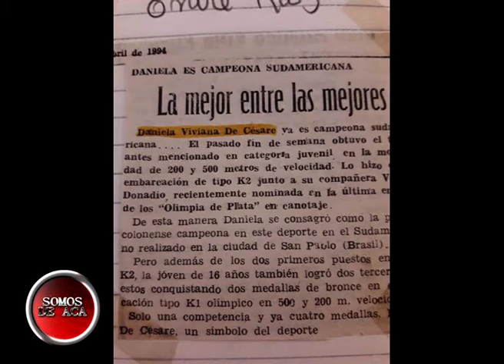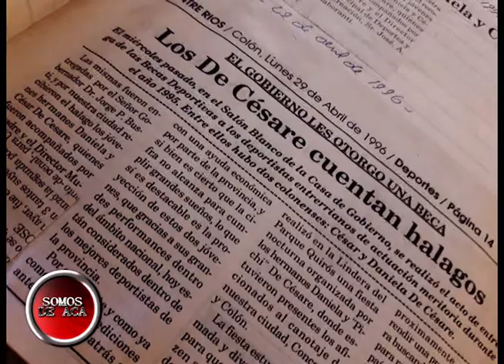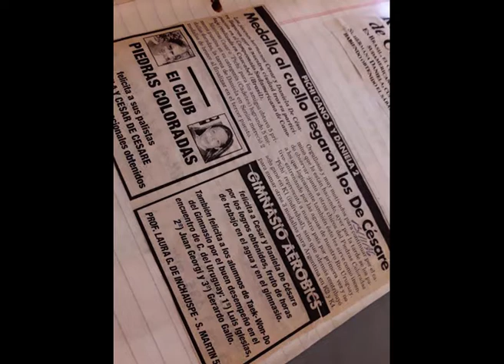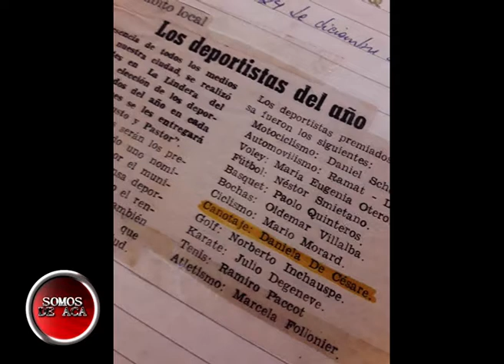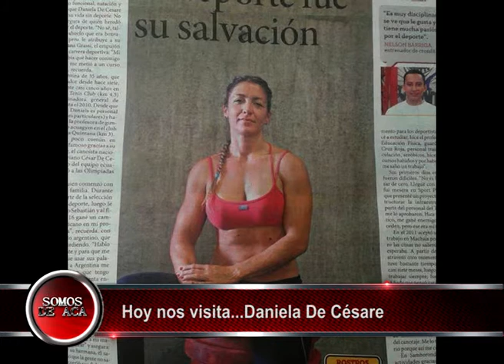SOMOS DE ACA DANIELA DE CESARE